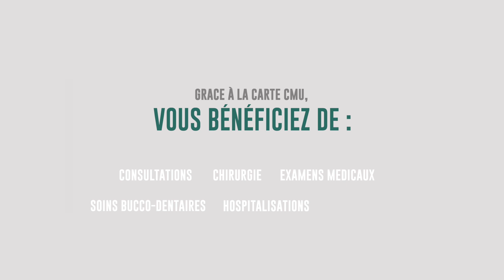La Famille RAMBA Episode 9 (Partie 2)